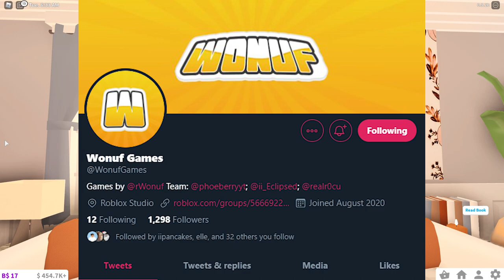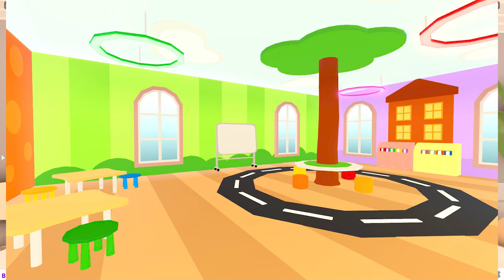My Predictions for Wonuf's Parenthood Game! | Roblox Parenthood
🌸❤️ Follow me on Roblox ❤️🌸 (Halizzlee)

🎧🌸 Music Used 🌸🎧
All song credit & edits go to the artist/owners!